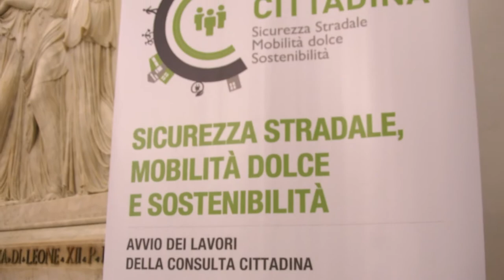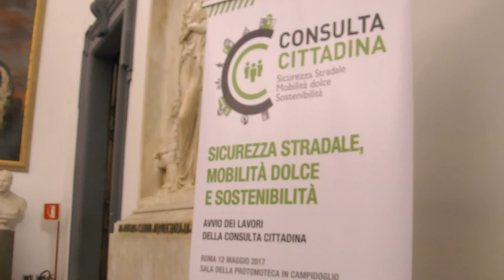Linda Meleo - Conferenza avvio lavori nuova Consulta cittadina della sicurezza stradale